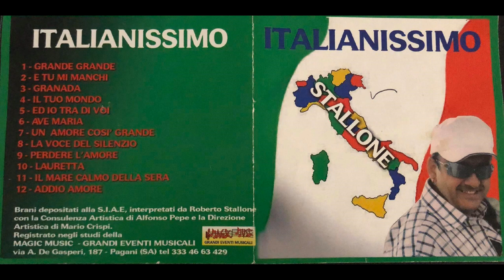ROBERTO STALLONE AVE MARIA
ROBERTO STALLONE   AVE MARIA REGISTRATA 10 ANNI FA CONSULENZA MARIO CRISPI PER INFO 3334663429